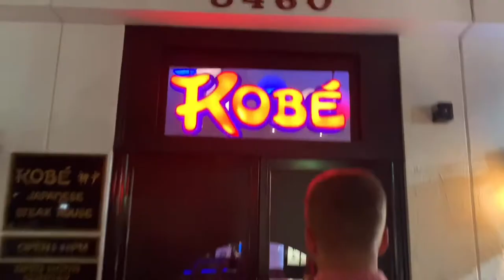WE GOT TRAPPED INSIDE OF AQUATICA // ORLANDO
WE GOT LOCKED INSIDE AQUATICA...I can’t believe this happened. This weekend was insane but it was still so nice to get away for the weekend! I hope every one has a great week!